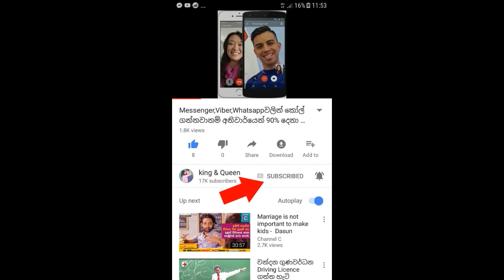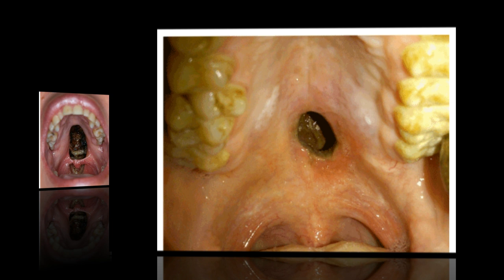මුඛයේ වේදනාවට ප්‍රතිකාර ගන්න ගිය තරුණයාගේ මුඛයේ තිබු දේ දැකලා වෛද්‍යවරයා බියට පත් වුණා